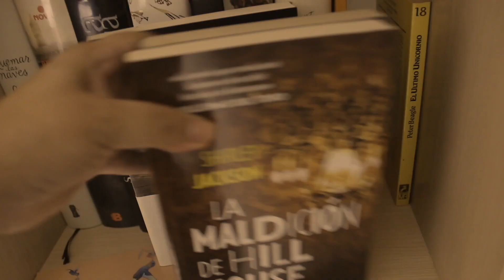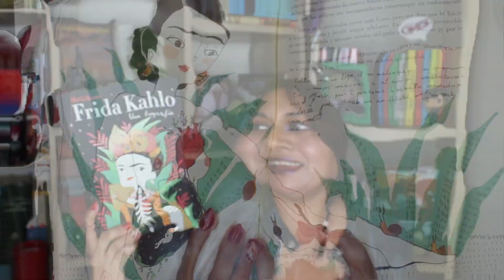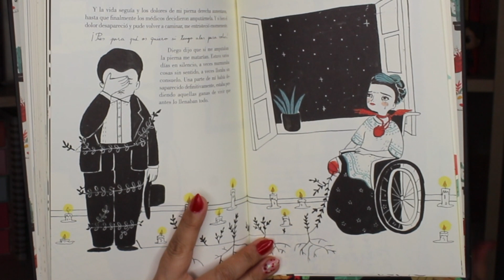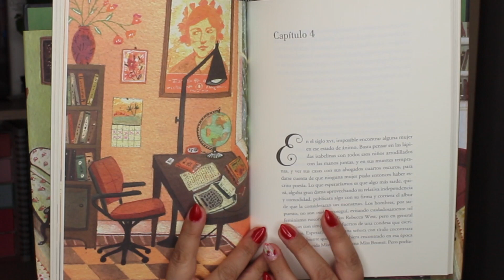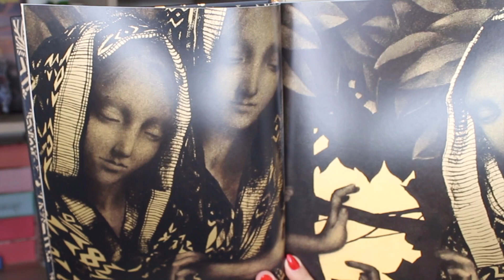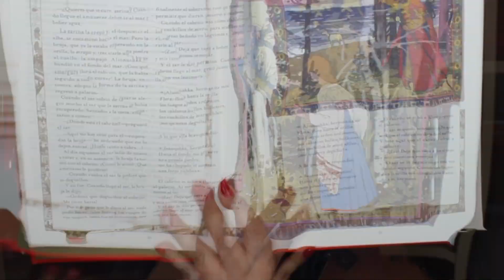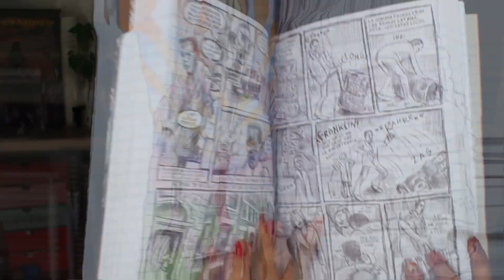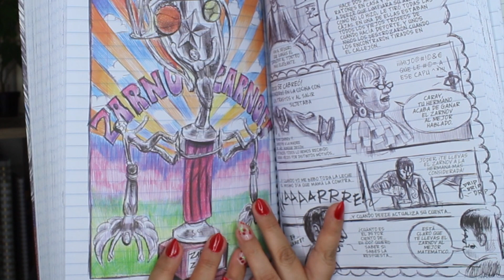Joyitas de mi estantería Vol. 2 | Me relaja contemplar mis libros...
Un vídeito mas chill, así como para platicar un rato y enseñarles las cosas lindas que viven en mi estantería.

¡¡¡TENEMOS TELEGRAM!!!

Por alguna razón que no comprendo, ustedes, Forbits me están pidiendo que comparta mi Wish List de Amazon, les dejaré aquí el link, pero me gustaría aclarar que no espero bajo ninguna circunstancia que gasten su dinero en mí, por favor, sean buenos y no hagan locuras, los amo mucho.

📌Libros Mencionados en el vídeo:

Frida Kahlo una biografía -Maria Hesse-

Un cuarto propio -Virginia Woolf-

Piel de asno -Alesandra María-

El pájaro de fuego y otros cuentos rusos  -Aleksandr Afanásiev-

Lo que mas me gustan son los monstruos -Emil Ferris-

Los enlaces son afiliados en Amazon, no están obligados a usarlos, pero si los usan yo me llevo una pequeña comisión, así pues agradezco de ante mano el apoyo a mami Forbit.